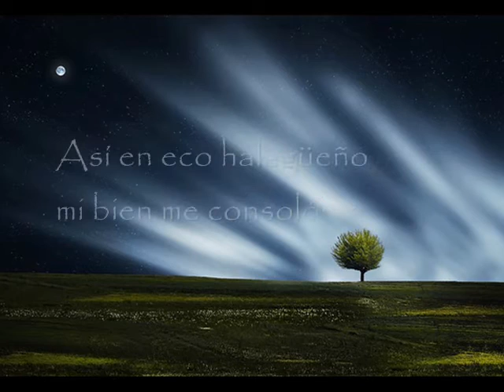Mariano Melgar - Yaraví V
Mariano Melgar
Yaraví V

«Donde quiera que vayas
te seguiré, mi dueño»
Así en eco halagüeño
mi bien me consoló.
¡Oh suave, oh dulce acento!
Pero ¿para qué canto?
Callado, placer tanto
guste mi corazón.